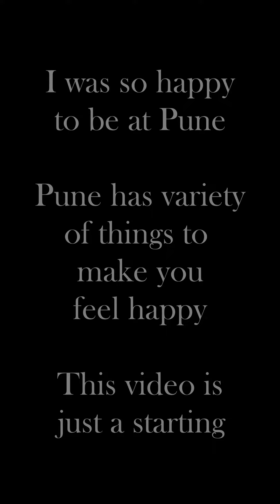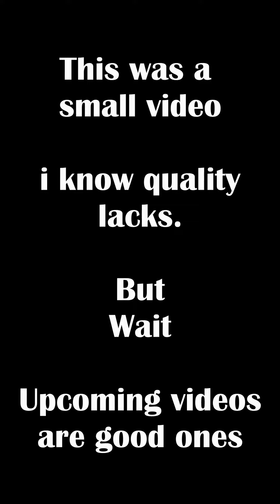WHAT WELCOMED ME IN PUNE | THAT WAS UNBEARABLE MOMENT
Oh My God. It was unbearable. But The City is Lovely